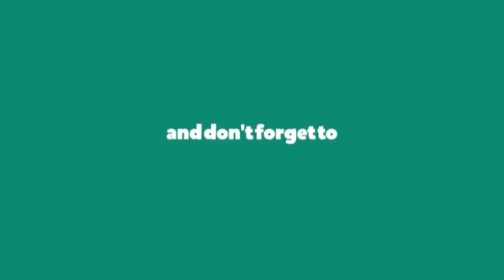ROBOROCK S5 MAX ROBOTVACCUMCLEANER, REVIEW OF ROBOROCK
IN THIS VIDEO I BRING TO YOU A GREAT PRODUCT FOR LOCKDOWN DAYS AND TO STAY SAFE IN YOUR HOME AND NOT TIRING YOURSELVES WITH DAILY DUSTING AND MOPPING OF YOUR HOME, PRESENTING ROBOROCK S5 MAX ROBOTIC VACCUM CLEANER, JUST DRAW YOUR MAP AND SEE THE MAGIC.
THIS ROBOT AUTOMATICALLY CLEANS YOUR ENTIRE HOME IN MATTER OF MINUTES WHILE YOU FOCUS ON MORE IMPORTANT THINGS.